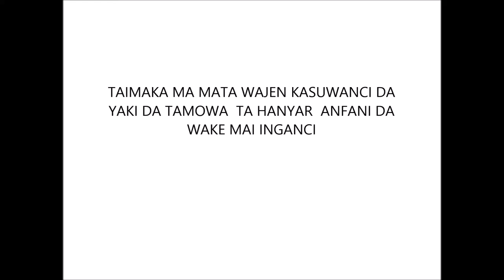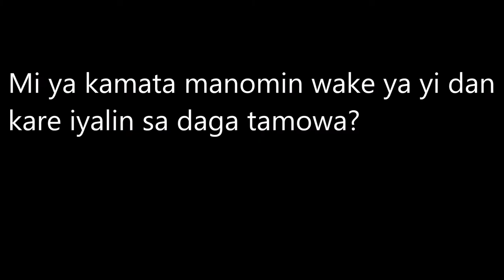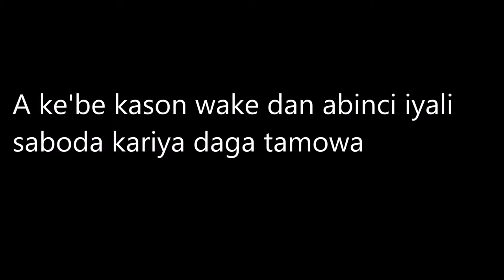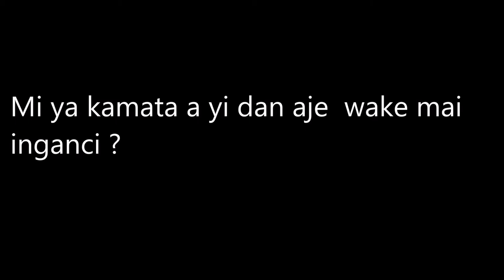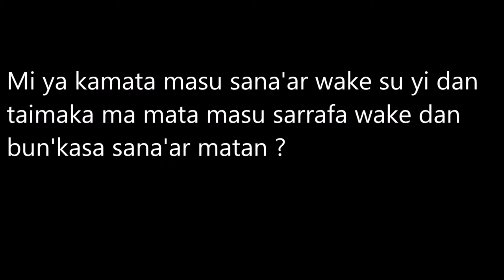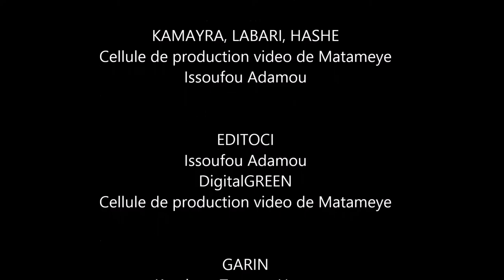WAKE MAI LAHIA 13 02 17